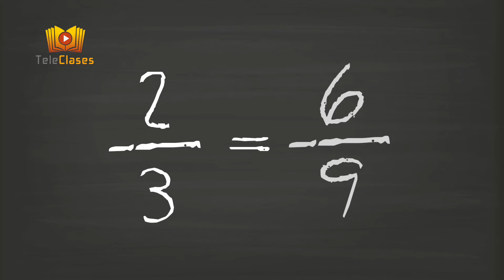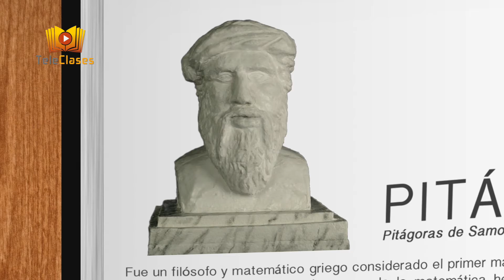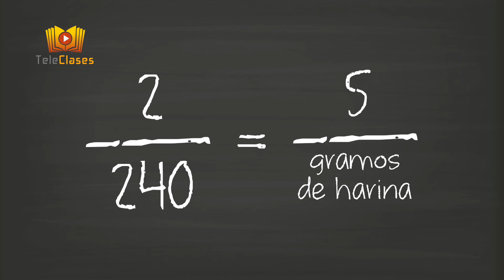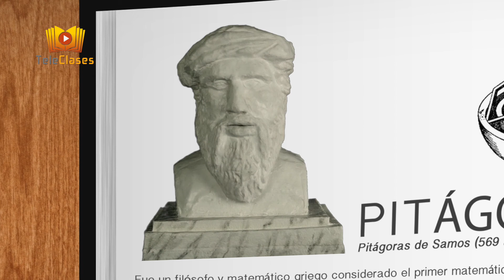7º BÁSICO/MATEMÁTICAS - Proporciones